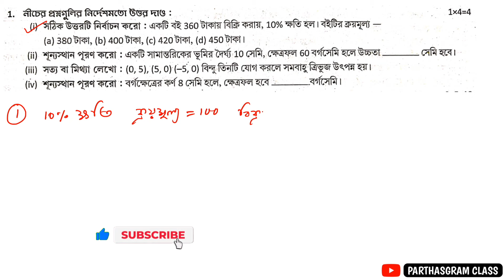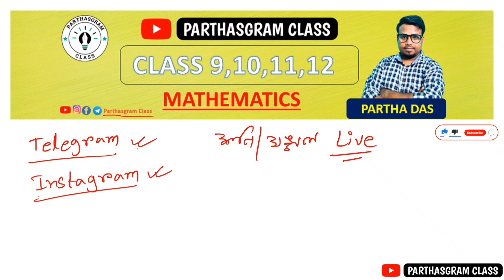Class 9 Prosno Bichitra 2024 | Mathematics | 2nd Unit Test | Model 1 Page 187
About The Video :- Class 9 Prosno Bichitra 2024 | Mathematics | 2nd Unit Test | Model 1 Page 187

Prashna bichitra class 9 2nd summative mathematics
Prosno bichitra class 9 math solve
Class 9 prosno bichitra 2nd unit test math
Class 9 prashna bichitra math model 1
Prashna Bichitra  math  Model Set 1
Class 9 Prashna Bichitra 2024 math solution
Prashna Bichitra 2024 Model Set 1
Prasna bichitra 2024 mathematics
prosno bichitra class 9 model 1
Class 9 Prashna Bichitra  Model Paper 1
Proshno Bichitra Class 9 Page 187
Class 9 math Model Paper 1 Page 187
Prashna Bichitra Class 9 2nd summative Page 187
Class 9 Prashna Bichitra Model Question Paper 1 Page 187
Proshna Bichitra 2024 Class IX Page 187 Model 1
Class 9 Prashna Bichitra Page 187
Prosno bichitra 2024 class 9 model paper 1 page 187
class 9 prashna bichitra 2nd unit test model 1
class 9 2nd summative math model 1 page 187